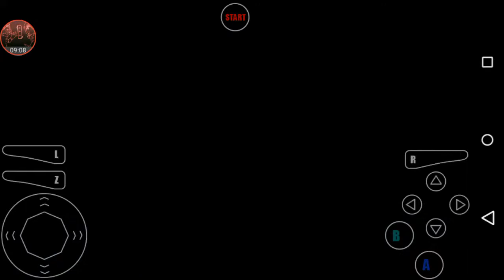Mortal Kombat 4 #8 (Release the Rage!)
I am tired of losing so I release some stress and rage!